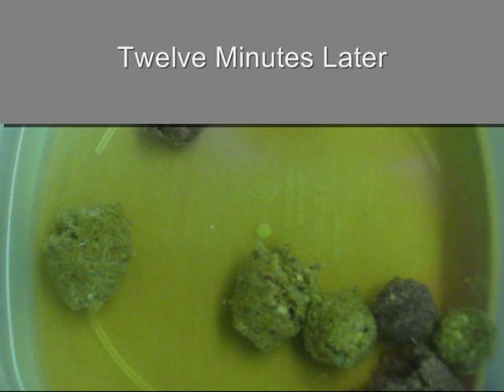nash bait soluballs dissolving under water carp fishing boilie pellet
NASH BAIT has always been a firm favourite on North West venues and Scopex Squid Livers plus Robin Red is one option that has caught many fish from the big day ticket waters in the area such as Pendle View and Wyreside Lakes.

Soluballs are a perfect addition to the NASH BAIT range of Boilies, Paste, Dips, Pellets, and so on... Famous options such as Scopex Squid are readily available, infact the packaging claims that if you "fish well" you are "guaranteed a result"; this claim is very rarely tested!

The Soluball is a dry compressed ball of bait ingredients that have not been boiled, if you throw one in the margin, in this case a 24mm Scopex Squid Liver plus Robin Red option, immediately the ball begins to bubble and little specks of oil start to appear on the surface.